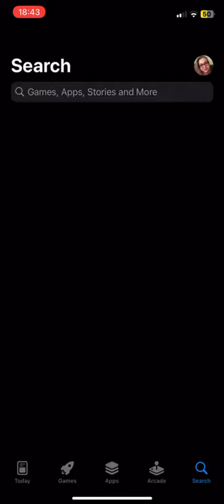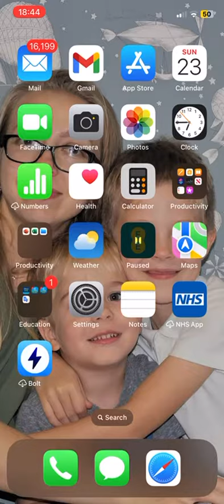How to make a video when u playing a game